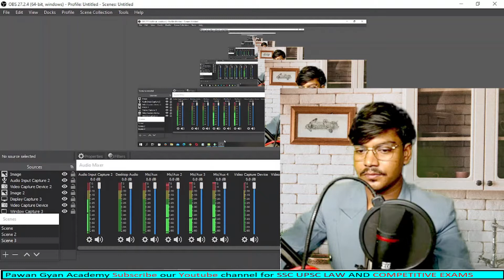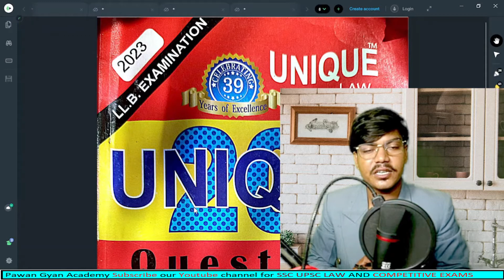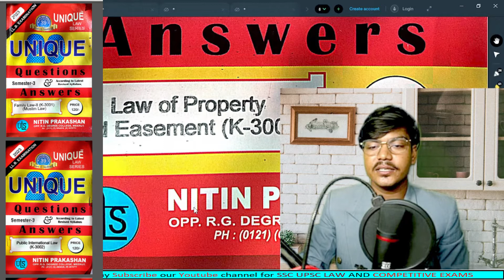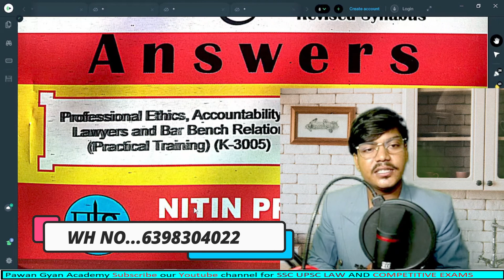LLB 3rd Semester Model Paper and Imp Questions 2023 Exam CCS University | LLB 3rd Semester CCSU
llb 3rd semester paper,llb 3rd sem paper,llb previous year question papers,llb 3rd sem professional ethics paper,ccs university previous year question papers,ccsu last year paper,ccsu university ke exam paper kaise download kare,ccsu university exam paper, Pawan Gyan academy, LLB 3rd Semester Model Paper
LLB 3rd Semester Model Paper and Imp Questions 2023